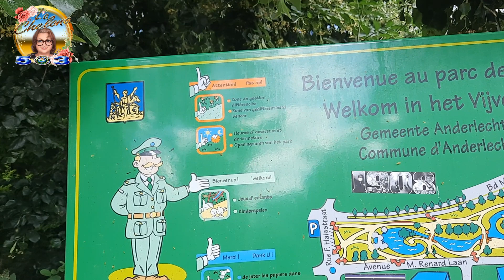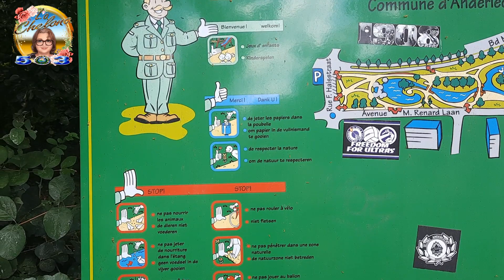MOSTRANDO ESTE PARQUE DE BRUXELLES DESDE 1908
MOSTRANDO ESTE PARQUE DESDE 1908